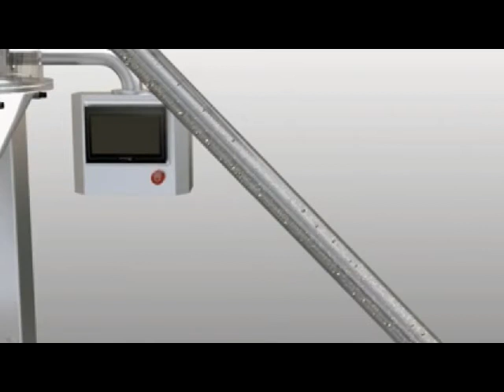3D animation auger powder filling machine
3D animation auger powder filling machine
Baby talcum powder filling machine screw auger filler with elevator loading feeding system non-flow materials mixer filler equipment
Model YX-F02
Measuring way Auger measuring&feeding
Weight range 50-500g
Accuracy 2%
Speed 10-30 bottle/min
Voltage 220V (customizable)
Hopper 25L
Filling nozzles 10mm (another for 15mm、18mm、20mm、25mm)
Power 1.2KW
G.N. Weight 230/200kgs
Size 800×850×2000mm